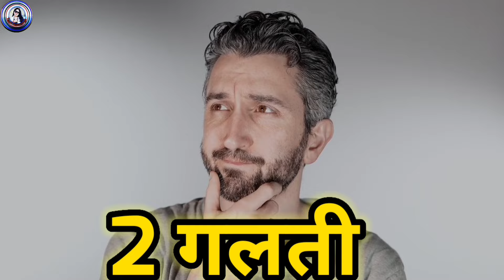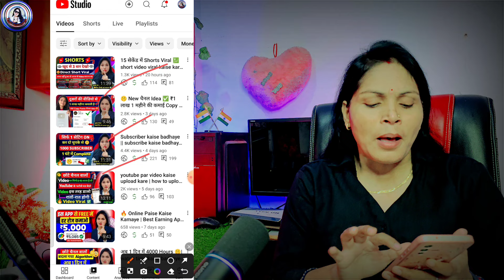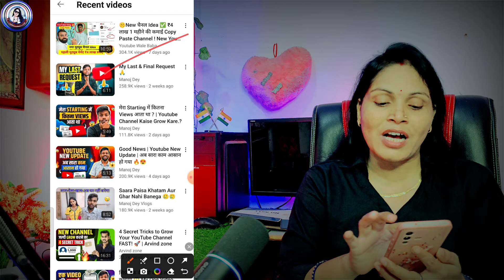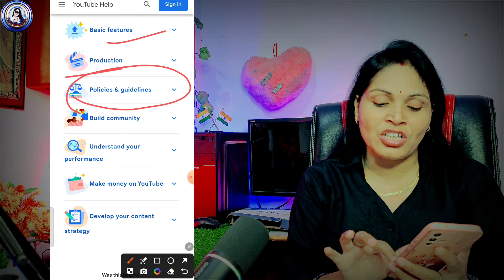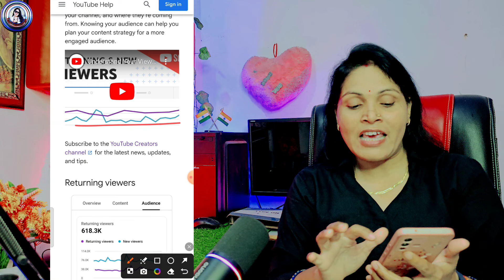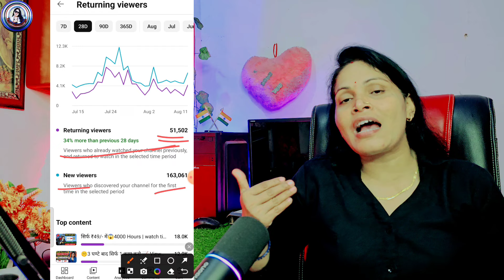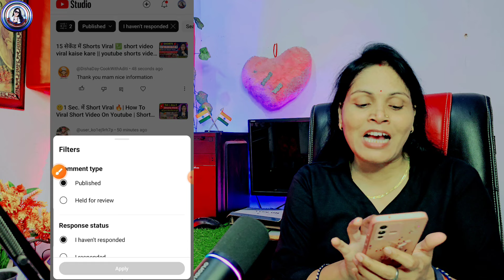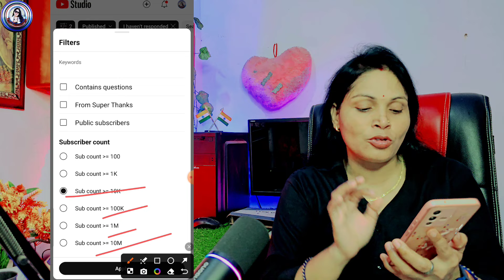Yt Studio 2 सेटिंग ON करते ही रातों रात बढ़ेंगे Subscriber & Views ! छोटे YouTuber जरूर देखें ...📈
❤️ Aishwarya Dubey ❤️
From -ayodhya UP ( INDIA )